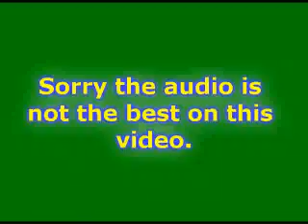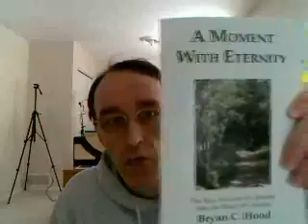RE:The Five Fact Tag Game!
Who's Been Tagged Spreadsheet. (Note not all tagged people have made it on the sheet. Best to look through your potential persons videos for one before tagging).

You can use the video description format you see here. It is also on the "Vid Description Format" tab on the spreadsheet linked above.

Fore those interested hers a link to my book - A Moment With Eternity